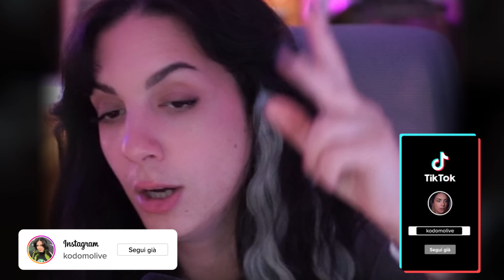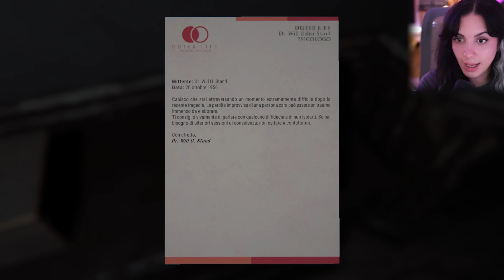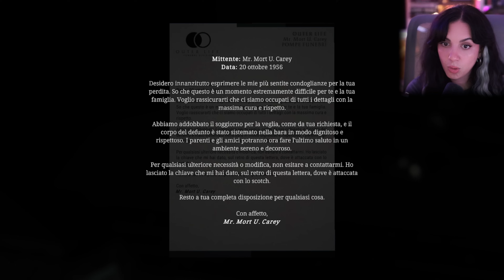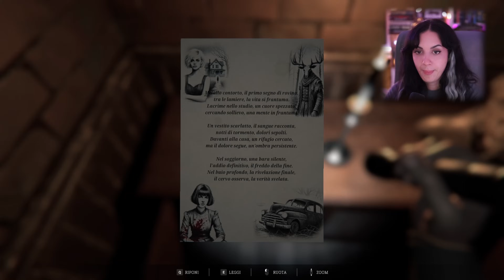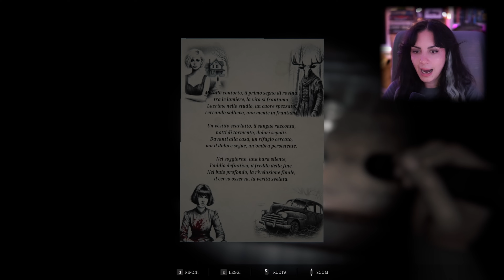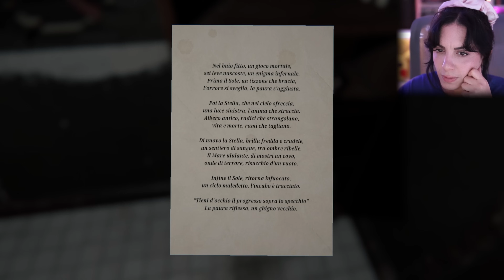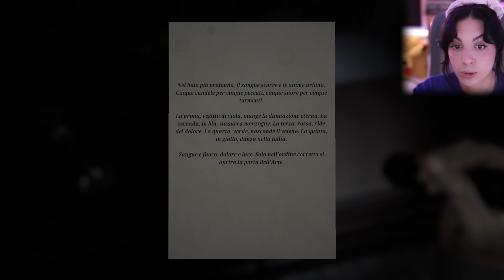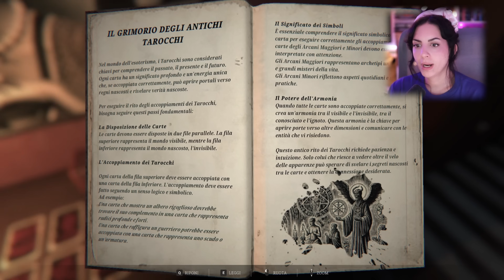Un BAMBINO DEMONIACO PARLANTE? | Scary Shadow Spot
Ho visto cose scioccanti in questo horror...